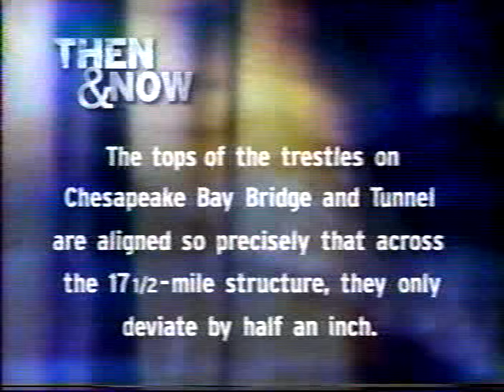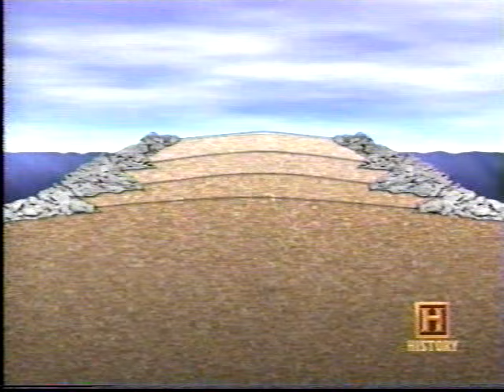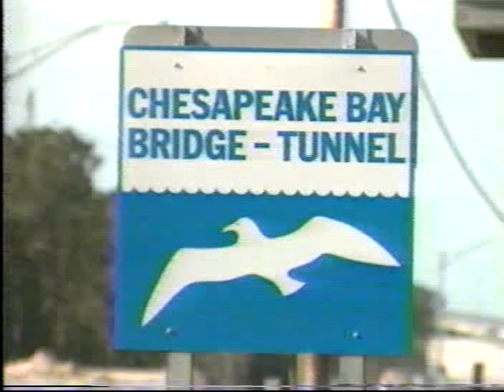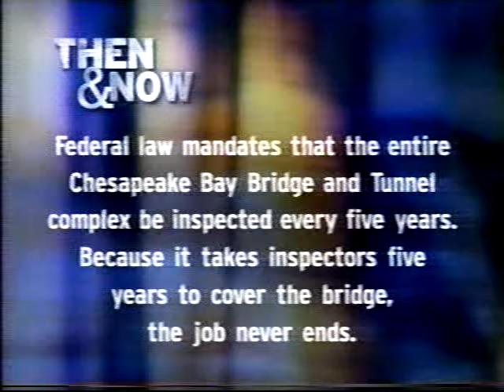Chesapeake Bay Bridge Tunnel 1964 construction in Virginia